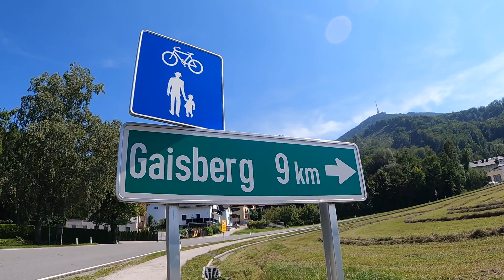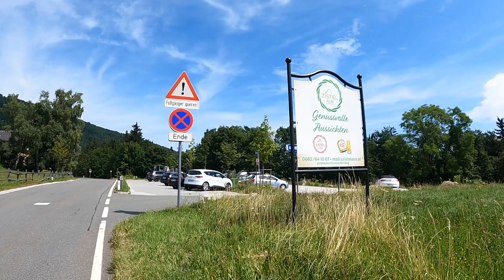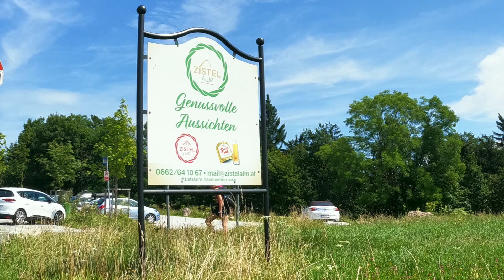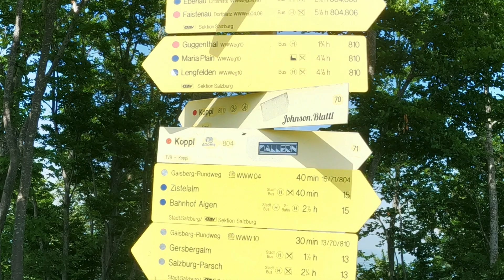Gaisberg E-Bike Tour 12 08 21 HD 1080p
Gaisberg E-Bike Radtour am 12. August 2021.
E-Bike Cube mit 625er Akku und SRAM 12-Gang Schaltung mit 85NM Unterstützung ging es grossteils mit dem Tour-Modus aber auch EMTB hinauf.
Und das bei herrlichem traumhaften Wetter bei angenehmen Temperaturen.
Gute Unterhaltung.